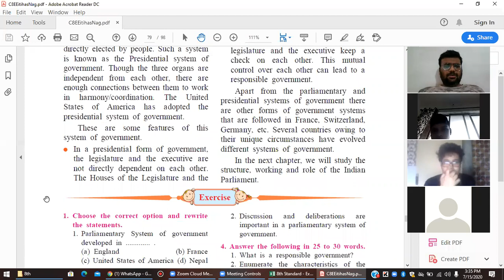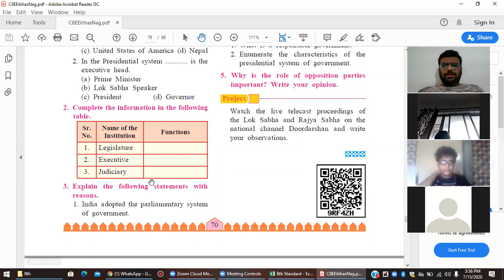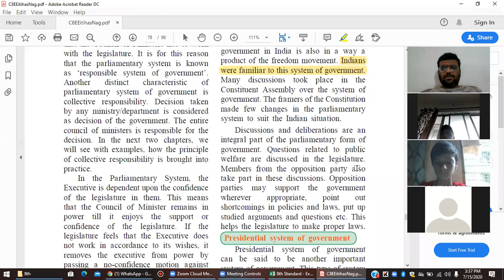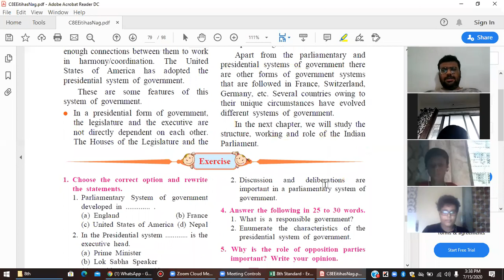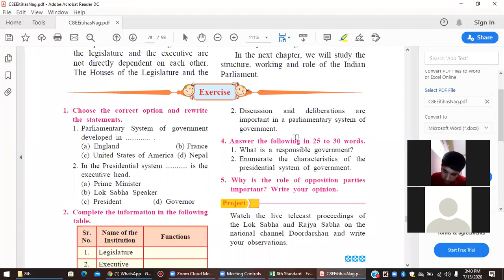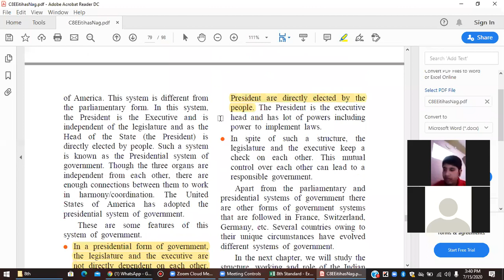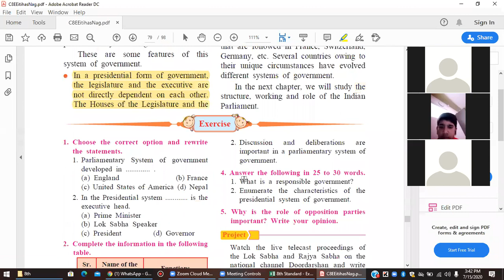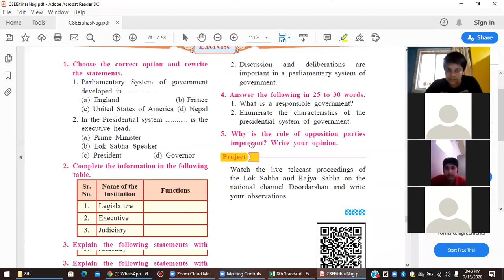Standard 8th Civics Zoom